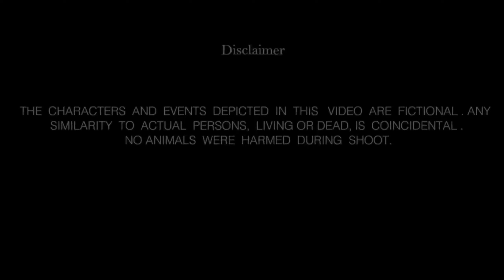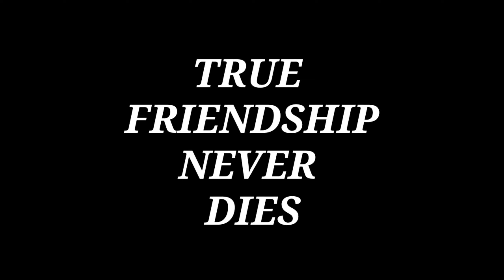MISSING 3 | A suspense thriller | A kannada short film (with english subtitles)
This is a story of 4 friends, where one of them goes missing all of a sudden in an adventurous trip.. Discover their journey full of suspense and emotions...
It's a suspense thriller in kannada language with english subtitles..
This movie is made in bidar..
Movie is shot on DSLR and edited on mobile..

Studio : PRINCE SHANU CREATIONS
Cast : NIXSON, SUMEETH, MONTY, SHANU, WILSON, VIKAS, JOHN
Crew : MONA & NISHA
Cinematography & editing : SHANU
Script : NIXSON & SUMEETH
Director : Dr SUMEETH